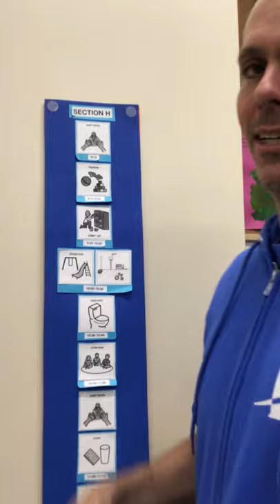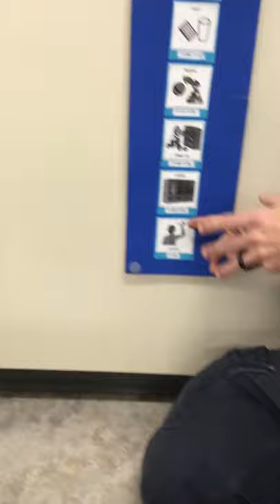Schedule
let's plan for fun!